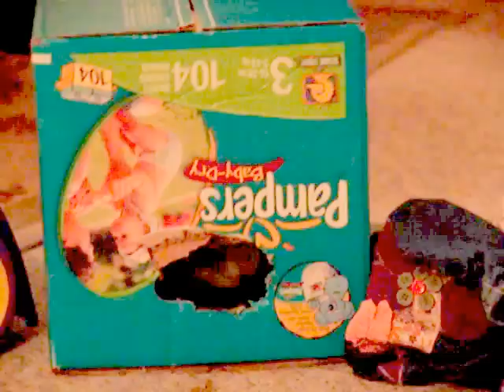THE PAMPERED PUSS (FAT KITTY RUNS WEARING A DIAPER BOX)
FAT KITTY CAT GETS STUCK UNDER A DIAPER BOX, CHEWS HER WAY OUT AND RUNS WITH BOX ON HER BUTT. IT FINALLY FALLS OFF AFTER RUNNING INTO THE BABY SWING WITH BABY SLEEPING IN IT LEAVING HER SWINGING. I KNOW DIAPERS WERE MEANT FOR BACKSIDES BUT NOT THE BOXES!